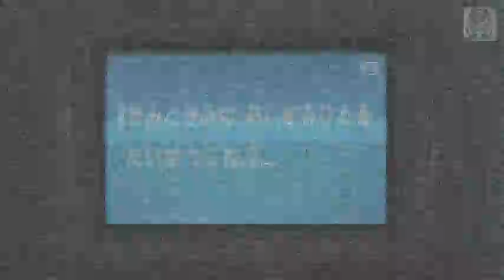Project Diva Extend – ∗Hello, Planet (I.M.PLSE-EDIT) – PV